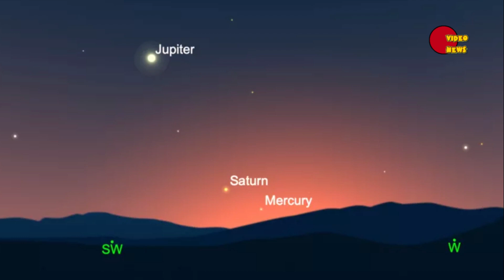«Волчья Луна» (Wolf Moon) 17 января 2022 года: когда и как можно наблюдать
Сегодня мы начинаем тему полнолуний в новом 2022 году Волчьей полной луной (по-английски - Wolf Moon).

Венера, Луна, Сатурн и Юпитер на одной мнимой прямой в небе с 8 по 11 ноября 2021 года